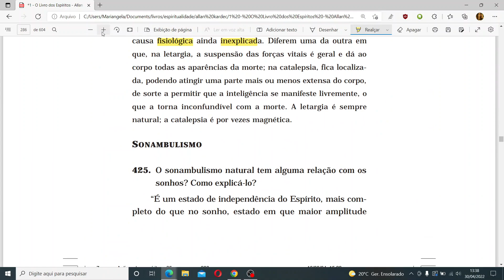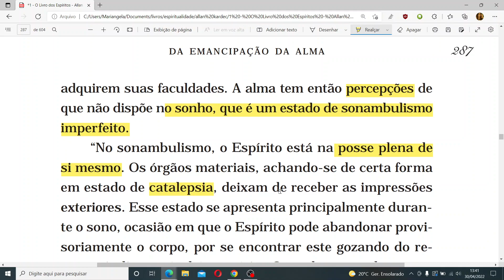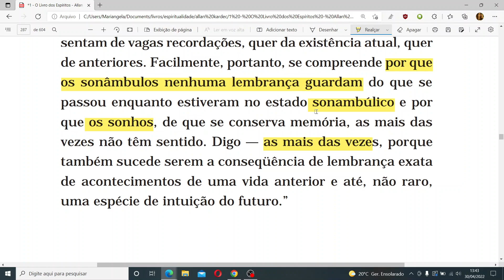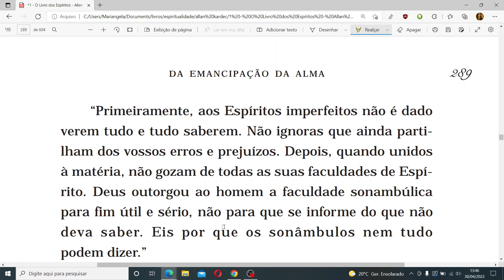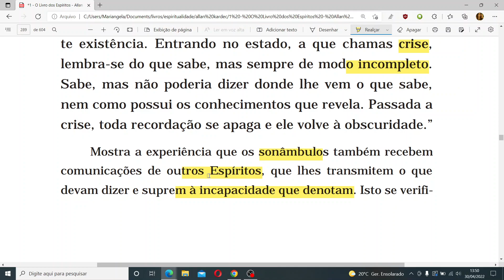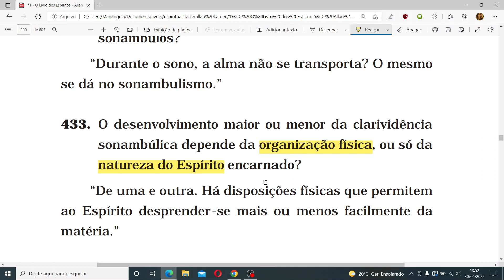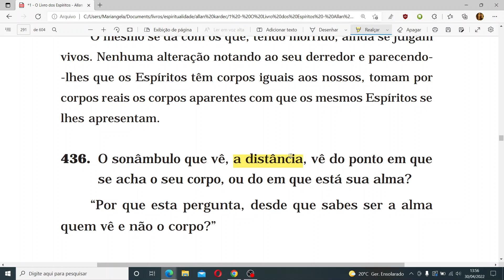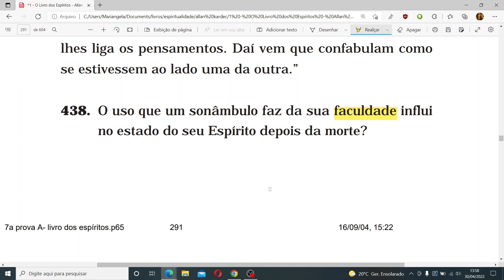SONAMBULISMO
CAPÍTULO 8 - Da emancipação da alma

• Sonambulismo 425- 438 (neste vídeo)